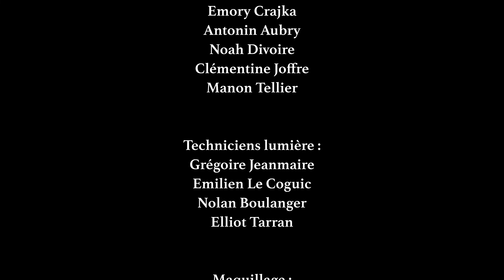Alex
Les terminales spé cinéma du lycée Janot de Sens présentent leur court métrage, qui a obtenu le prix du public et a été élu "coup de coeur" du jury, au 17e festival Courts 89.
Une jeune femme qui vit un bad trip se retrouve entre la vie et la mort.